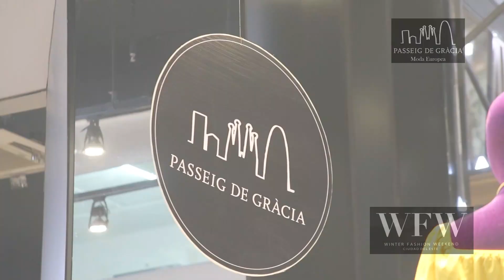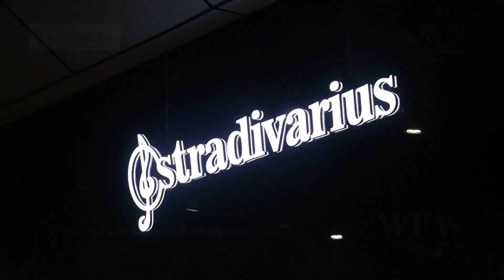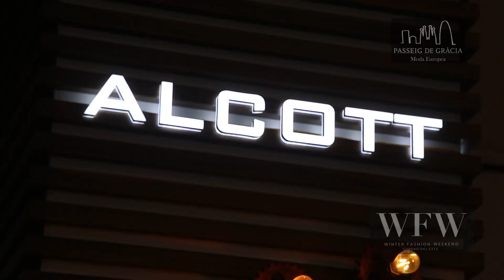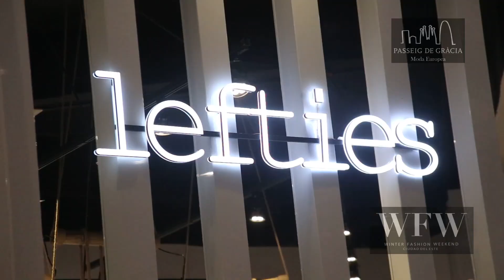PASSEIG DE GRÁCIA TRAZ O MELHOR DA MODA EUROPÉIA PARA O WINTER FASHION WEEKEND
A loja PASSEOG DE GRÁCIA se orgulha de desde a sua inauguração oferecer o melhor da moda européia com marcas de qualidade, com o menor preço.
E nesta edição do Winter Fashion Weekend está de volta às passarelas mostrando os destaques para a próxima estação.
Ficha técnica desta produção:
Direção, edição e captação de imagens: Marco Freire
Direção de moda: Ana Kiim
Auxiliar de produção: Carolina Canal
Reportagem e textos: Ana Cláudia Santos
Desfiles e coreografia: iza Cristine , modelo

Winter Fashion Weekend
Dias 1 e 2 de Junho
Shopping Paris - Ciudad del Este - Paraguai